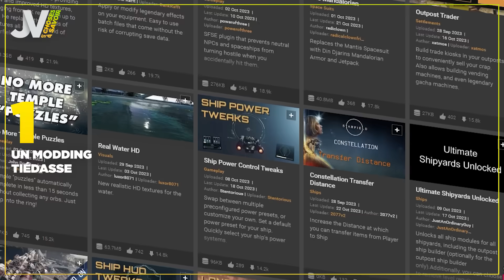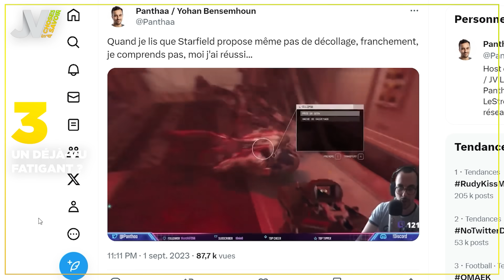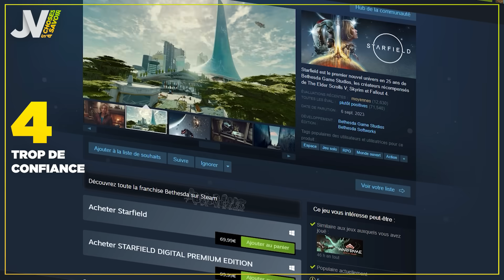Pourquoi Starfield n’a pas l’âme de Skyrim ?🟡 5 Choses à Savoir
Pourquoi Starfield n’est pas Skyrim dans l’espace ? Découvrez-le dans ce 5 Choses à Savoir !

 • 5 CHOSES À SAVOIR

Les 5 choses à savoir sur ce qui sépare Starfield de Skyrim. Venez découvrir tous les détails de cette analyse dans ce 5 Choses à savoir !

00:00 Introduction
0:33 1 - Le modding tiédasse
02:27  2 - Une technique dépassée ?
03:51 3 - Un déjà-vu fatiguant ?
05:49 4 - Trop de confiance
08:09 5 - Grosse concurrence sur le RPG
10:08 Conclusion